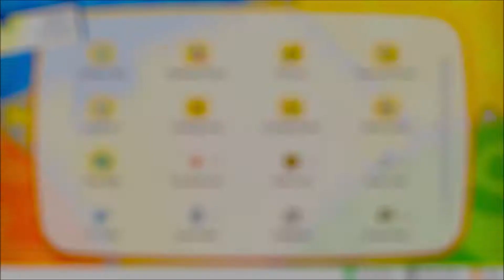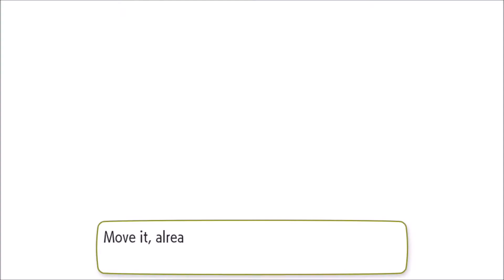Pokémon: Let's Go, Pikachu!: Part 18: Blue's Test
Description: Look like Blue want to test our skills before we can take down Team Rocket. Also, why is there a fighting dojo near a Psychic-type gym?